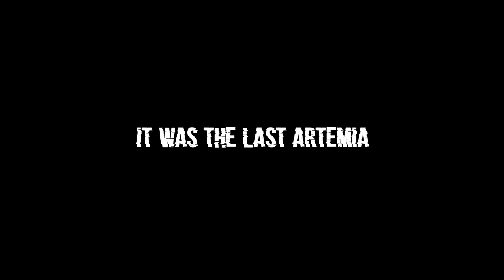ARTEMIA 4 | Flying Like A Bird 🦅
Voici ARTEMIA 4, le premier ARTEMIA filmé avec un drone racer.

Je vous invite à liker cette vidéo, car elle ma demandé, encore une fois, comme tout les ARTEMIA, beaucoup de travail.

Bon visionnage.